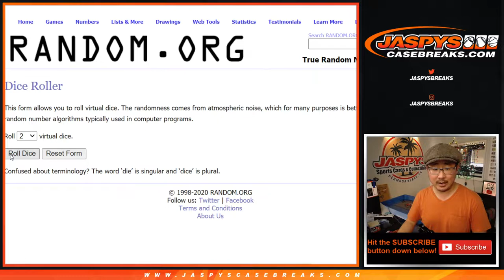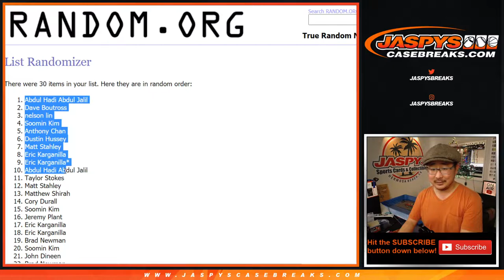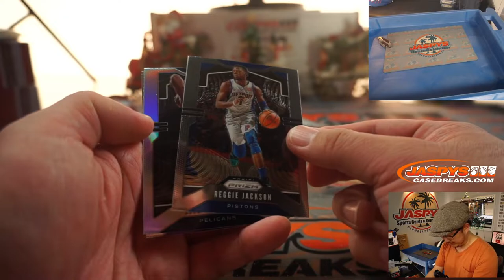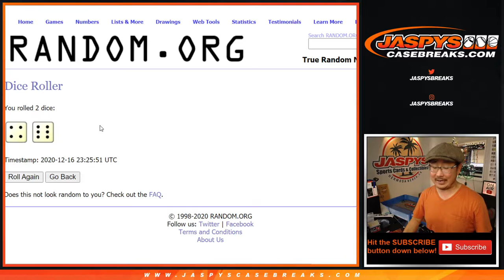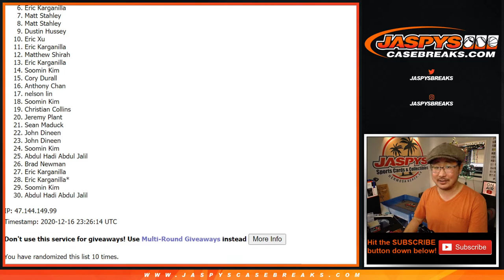SILVER ZION! || W, 12.16.20 || 1Pack (retail) RT #142 || 2019-20 Panini Prizm Basketball (NBA)